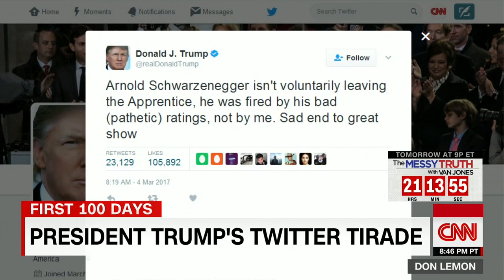Schwarzenegger: I think Trump is love with me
Arnold Schwarzenegger tells CNN's Michael Smerconish why he thinks Trump is fixated with him.